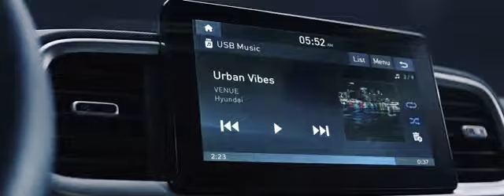Hyundai Venue official video